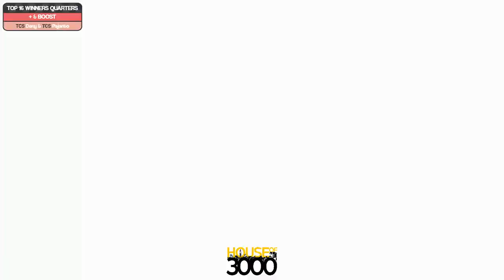Full Bloom 2024 Top 16 Winners Quarters + & BOOST vs Dany & Pajarito